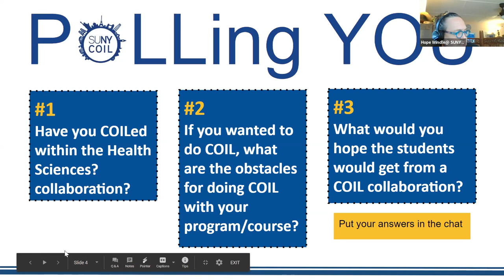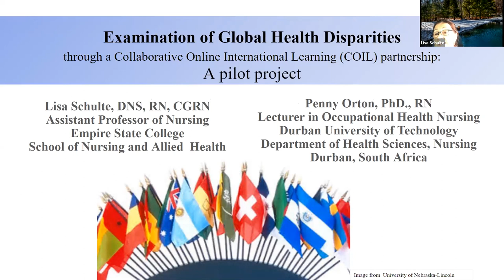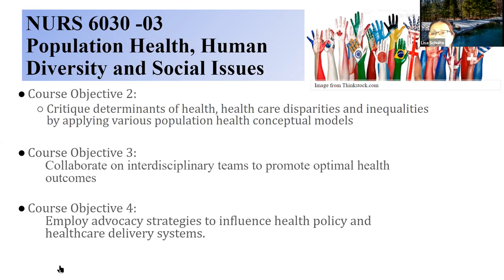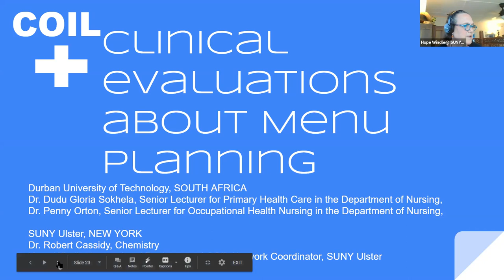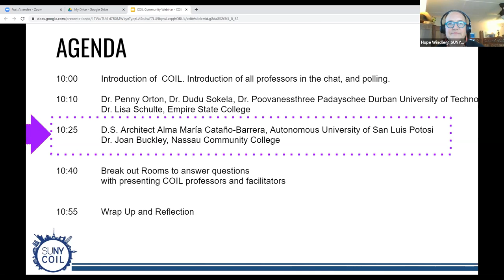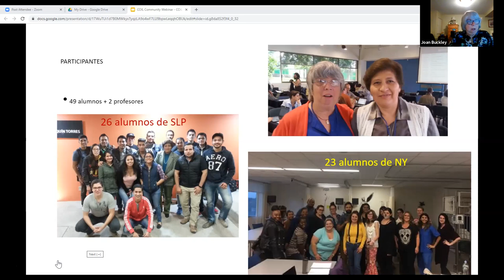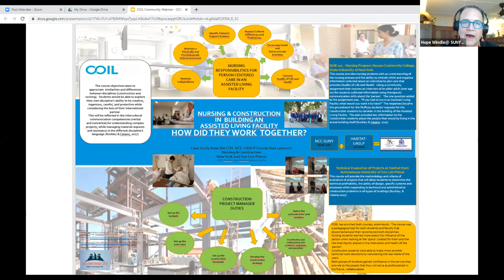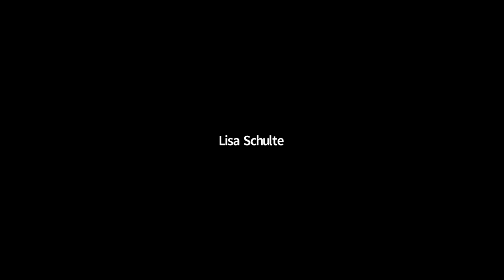COIL Virtual Exchange + Nursing & Health Sciences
Virtual Exchange and the Health Sciences can sound like an unlikely fit. Program curriculum in these areas are obliged to cover a huge arena of content. But simultaneously, Nursing and Health Science students are required to participate in cultural awareness training to graduate. Explore how COIL projects designed by Nursing and Health Science  professors at Empire State College, Durban University of Technology, Nassau Community College and Autonomous University of San Luis Potosi integrate collaborations into their curriculum. We will also discuss how your Nursing and Health Science colleagues can design hands-on international experiences in critical thinking, digital professionalism and intercultural awareness all while working in international teams.